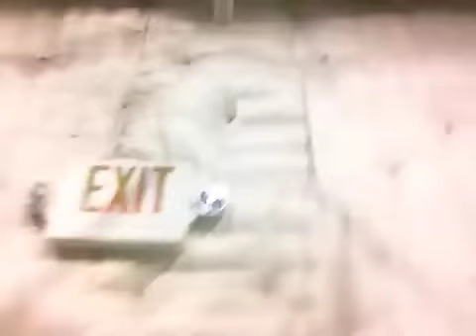HOT PROBLEMS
Steven's notes:
Toby Turner (AKA Tobuscus) shows off his improv skills of epicosity in this one take series of videos lovingly refered to as "Lazy Vlogs". Who's got time for editing? NO ONE - THATS WHO. So if you're into non edited, funny vlogs spoken to an iPhone from who is arguably the funniest vlogger around you've come to the right place! Today, Toby takes us partially behind the scenes of The Annoying Orange on Cartoon Network!

If you're into edited videos head on over to see the "Comedy" on Toby's "Main Channel" and if you'd like to see Video games played poorly head on over